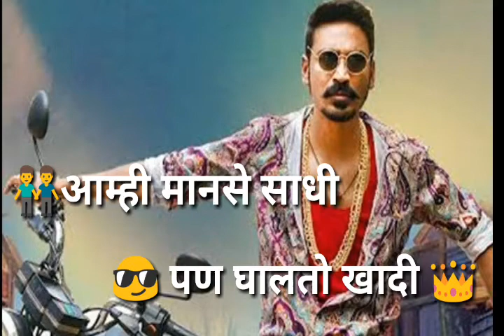Bhaigiri status#14 | Attitude status | BhaiGiri special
SHARE                                        AND
And

Bell Icon

Notification✔️✔️✔️✔️✔️✔️✔️

Channel Tags:
30 second whatsapp status
 WhatsApp status
 WhatsApp status
WhatsApp status video
 WhatsApp video
 WhatsApp love song New
Whatsapp status New status video
New video status
 New video Best
Heart touching
whatsapp video Broken Heart
Whatsapp status video
Best status video Status
Sad Status
Whatsapp status gujarati
Whatsapp status movie
Whatsapp status comedi
 Whatsapp awesome video
Silent Love story video
whatsapp status
Whatsapp status video 30 second
whatsapp status
 whatsapp video
 whatsapp status
whatsapp 30 second
status 30 sec status
video best whatsapp status
 whatsapp video status status video
 30 second evergreen
video 30 second sad
status video emotional
whatsapp staus video hindi
 whatsapp status
whatsapp status hindi
whatsapp hit status video tamil
whatsapp status Punjabi
 whatsapp sttaus Rajasthani
whatsapp status video
whats aap status Gujrati
sad video heartbroken
 whatsapp status
 heart touching
love video
cute boy and girl
whatsapp status love story
 whatsapp status
whatsapp story video story video 30 second whatsapp 30 second story video 30 sec video story
whatsapp status with lyrics lyrics
whatsapp videos
whatsapp status download download whatsapp status download